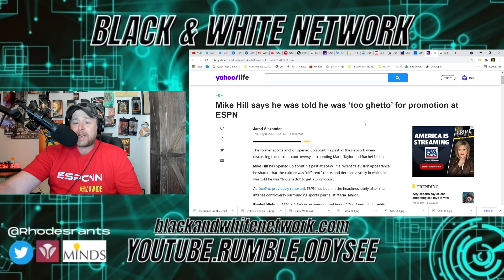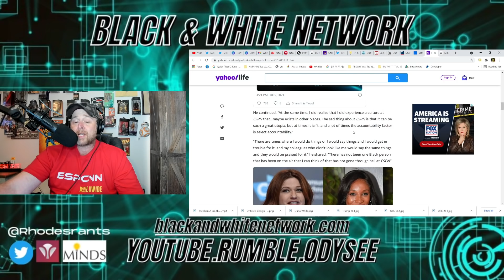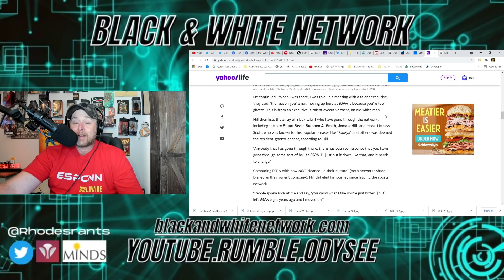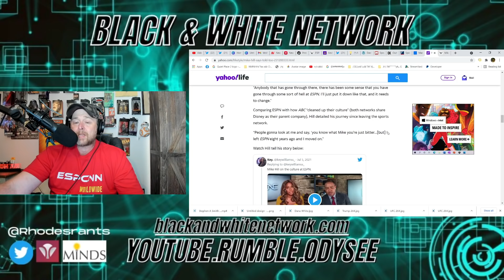ESPN Executive Called Stuart Scott & Mike Hill "GETO"!? WOKE HYPOCRISY IMPLOSION Continues!